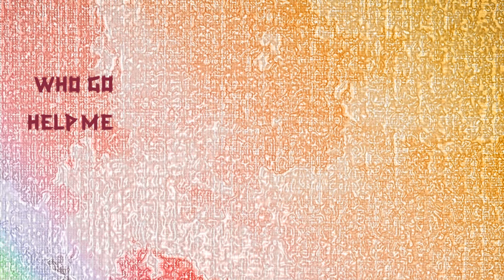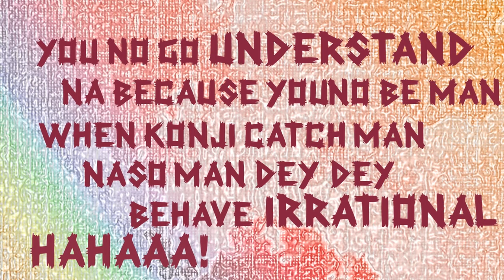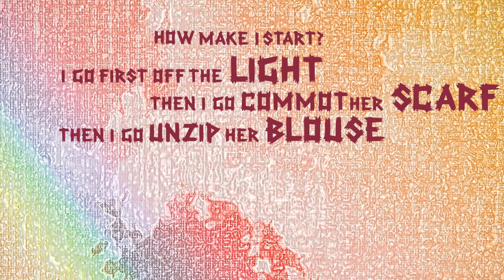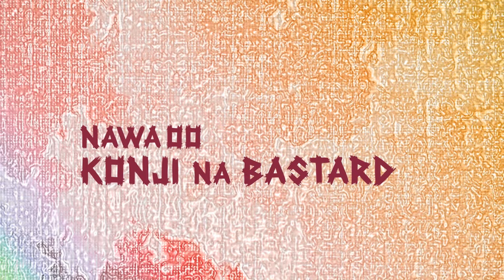Topsquino | Konji Official Lyric Video (Produced by Sossick)